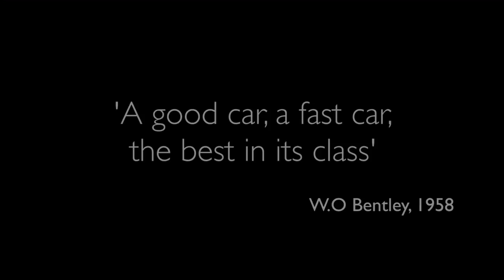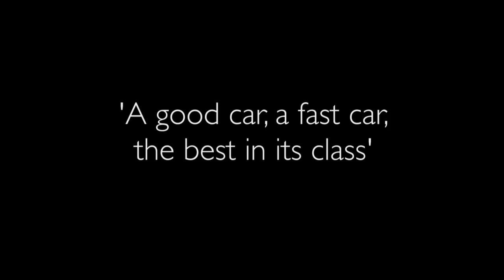Bentley Brand Story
História da bentley, Origens da Bentley, Beautifull bentley History video